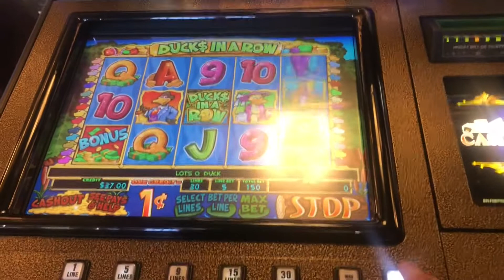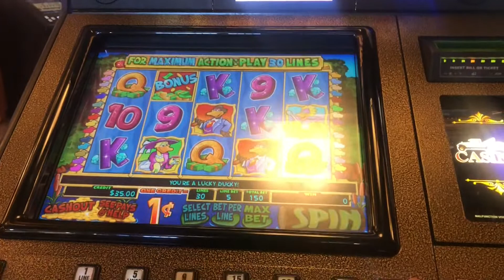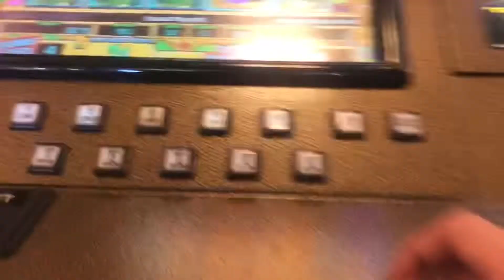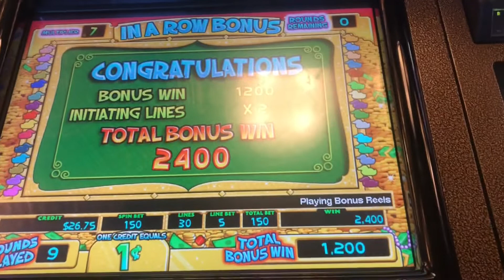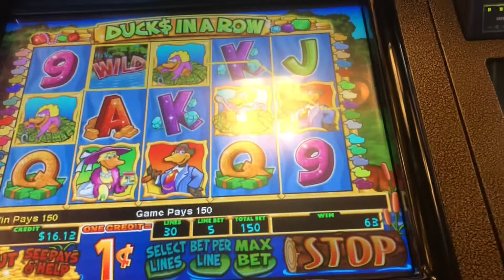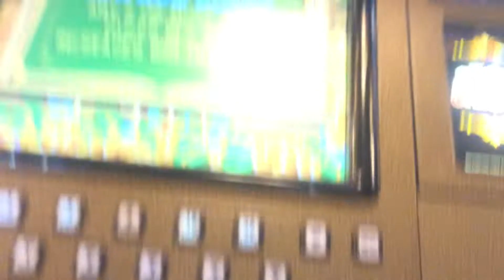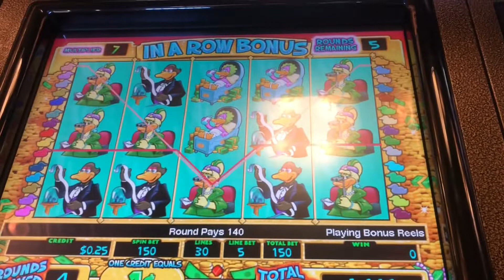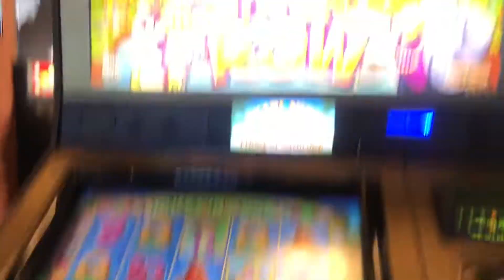My first attempt on Ducks in a row! Great comeback!!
Saw this old school igt game and played it and man what a comeback! $1.50 max bets